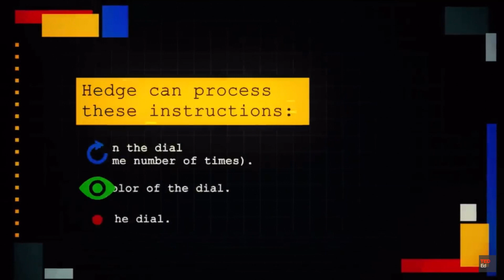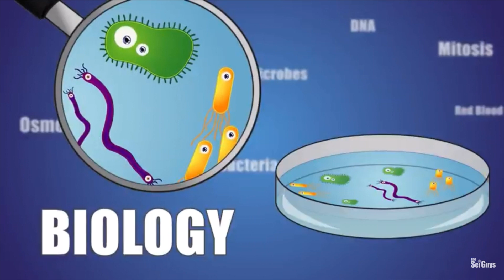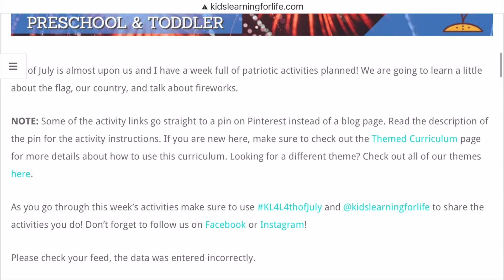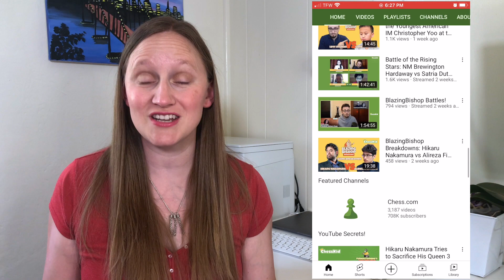10 More Educational YouTube Channels for Kids | Give Kids Quality Screen Time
I'm back to give you 10 more of my favorite educational YouTube channels! YouTube can be full of educational channels that give your kids quality screen time if you know where to look. I am going to share 10 more educational YouTube channels so that you can start using them with your kids as well! These channels include a variety of subjects like English, math, science, engineering, chess, and history and they all have the goal of helping engage your children in learning something new.

Happy Homeschooling,
Jenny and Stacey

TIME CODES
0:00 Intro
0:25 National Geographic Kids
0:50 TED Ed
2:22 Clarendon Learning
2:44 The Sci Guys
3:19 The Cincinnati Zoo & Botanical Garden
4:29 Kiboomers
5:21 Barefoot Books
5:52 Everyday Astronaut
7:11 Kids Learning Tube
7:59 Chess Kid
8:24 Final Thoughts

FILM UNIT STUDIES
Watch a movie and learn together as a family! Our Film Unit Studies each center around a specific featured film and are designed for kids K-6th.

Use our Film Unit Studies to accompany your existing curriculum, or pull them out on a rainy day as an easy way to keep the learning going. Cover a variety of subject areas with little-to-no preparation, and have fun learning alongside your kids!